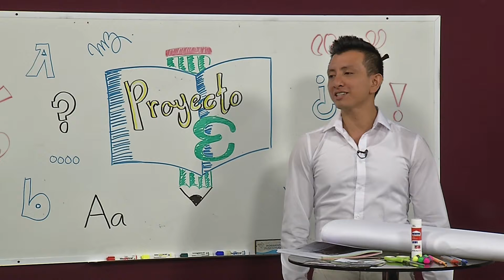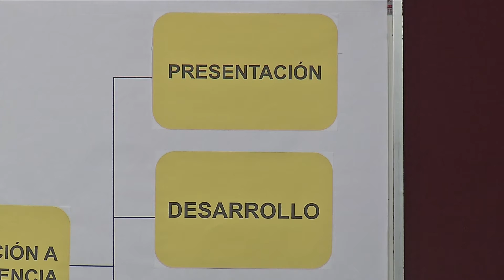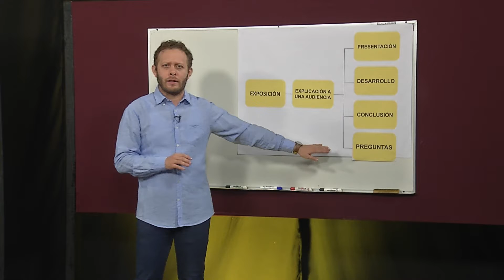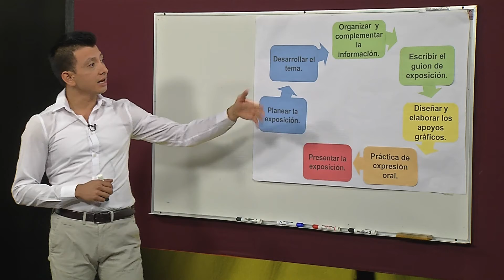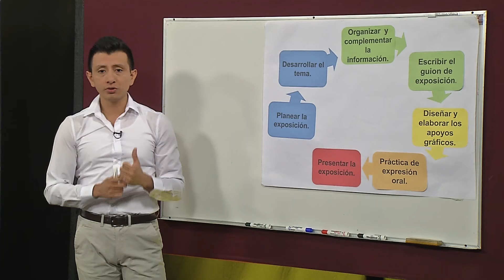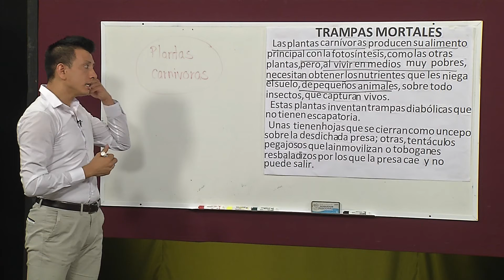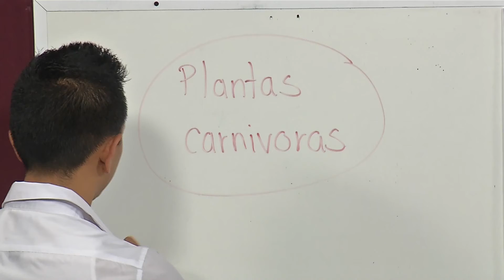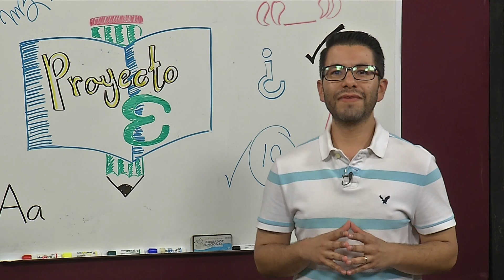Español para Todos/Exposición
Español para Todos

En este video de “Proyecto E” abordaremos la exposición. Con estos contenidos, las y los estudiantes obtendrán las herramientas necesarias para el ejercicio de diversas prácticas sociales del lenguaje.